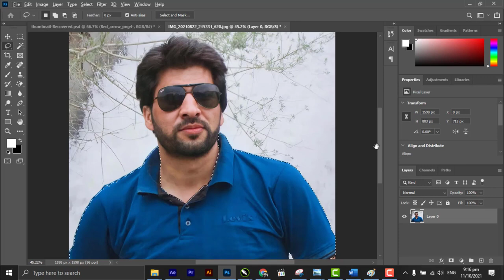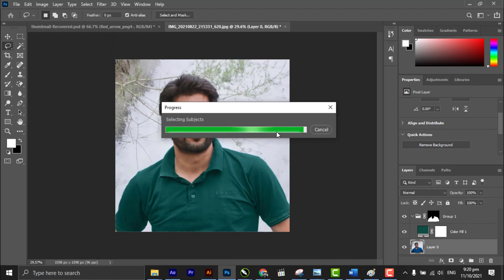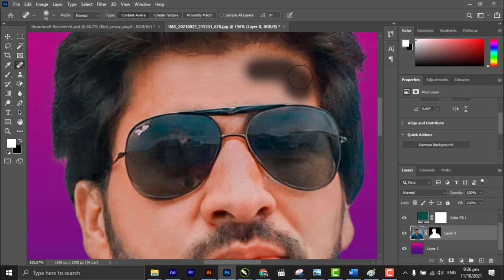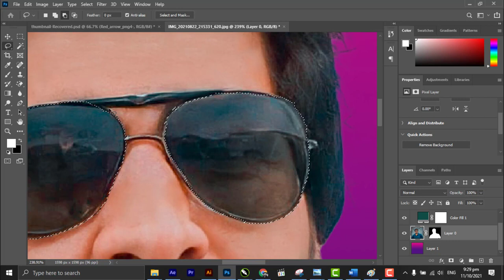How to change Shirt Color in Photoshop | change the color of anything in photoshop 2022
Shirt Color in Photoshop
What's up guys, Sajid Khan Yousafzai here! Welcome to Sky Brain Academy! The purpose of this channel working on Information Technology uploading technology tips & Tracks videos, I love entertaining you guys through information technology, as well as helping you. I try my best to upload quality content all the time and I am always looking for ways to improve your Skill. Your support means a lot!

1 change Shirt color
2 Solid color use in photoshop
3 Hue/saturation tool
4 layer mask
5 Quick Selection
6 Change Shirt color